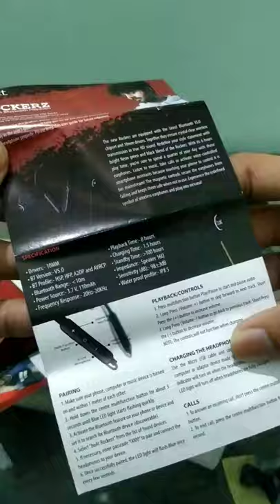boAt Rockerz 255 Sports Bluetooth Wireless Earphone Unboxing🔥🔥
boat rockerz
boat rockerz 255
boat bluetooth earphones
boat wireless earphones
boat rockerz 255 pro
boat bluetooth headset
boat bluetooth
boat earphones price
boat wireless headphones
boat
bluetooth earphone
wireless earphones
bluetooth earbuds
wireless earphone
earbuds
earphones
wireless earbuds
samsung earbuds
bluetooth earphones
neckband
bluetooth neckband
neckband earphones
headphone
airpods max
apple
iphone
bluetooth headphones
wireless headphones
earphone
boat earphones
boat headphones
bluetooth earphones
jbl headphones
headphones with mic
bluetooth
bluetooth speaker